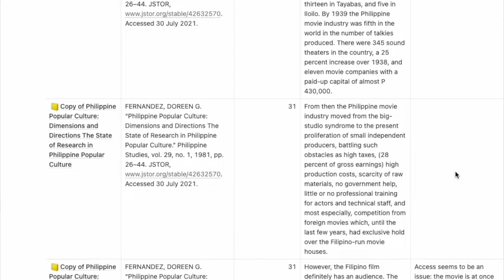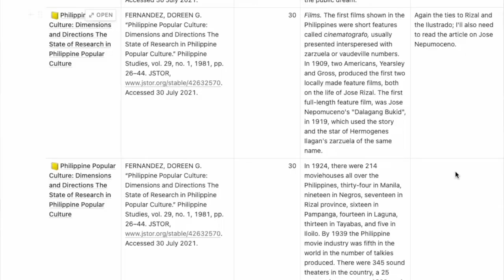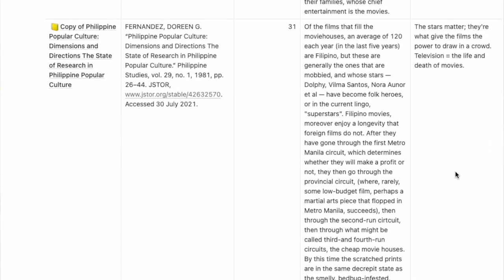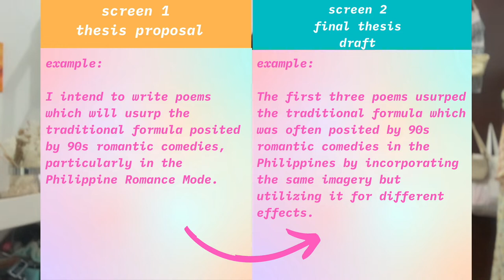surviving (and thriving in) your creative thesis 101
CHAPTERS

Intro & My Thesis (Context) - 00:00 - 05:00
Tip 1 - 05:01 - 06:03
Tip 2 - 06:04 - 07:43
Tip 3 - 07:44 - 08:02
Tip 4 - 08:03 - 09:03
Tip 5 - 09:04 - 10:35
Tip 6 - 10:36 - 11:55
Tip 7 - 11:56 - 13:30
Tip 8 - 13:31 - 14:36
Tip 9 - 14:37 - 15:46
Tip 10 - 15:47 - 16:30
Bonus Tips & Outro - 16:31 - 18:24

TECH STUFF:

Editing: iMovie